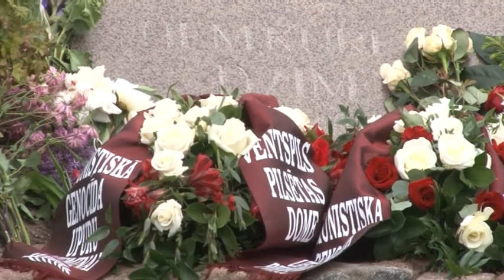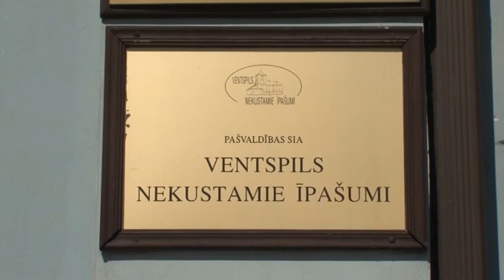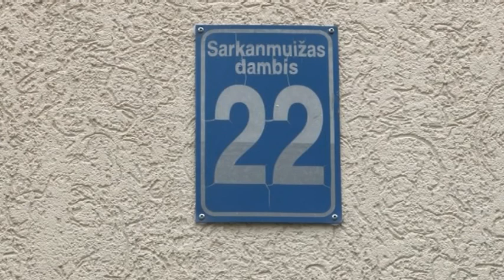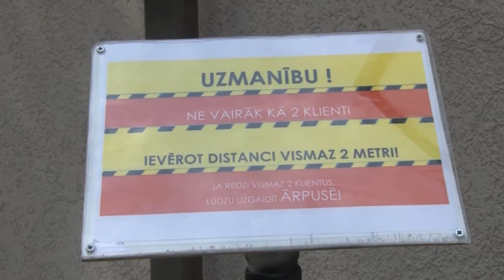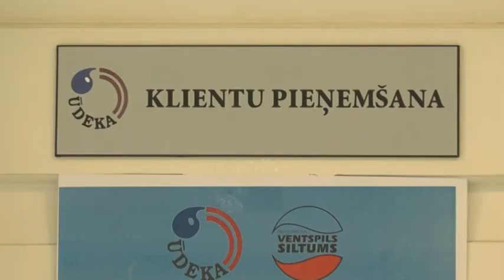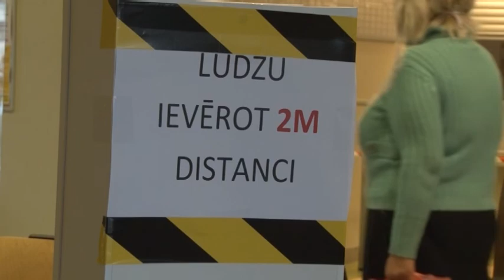Взгляд из Вентспилса 16.06.2020